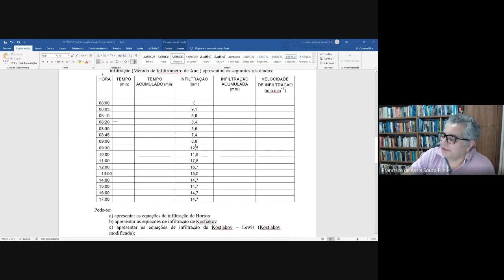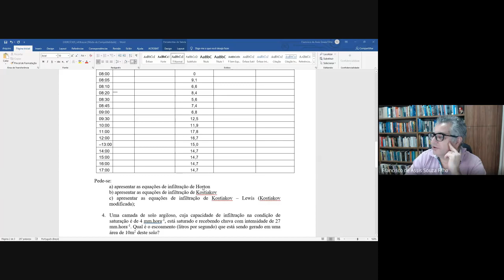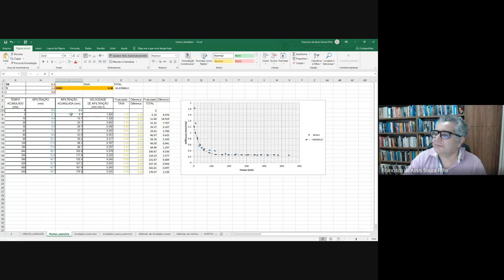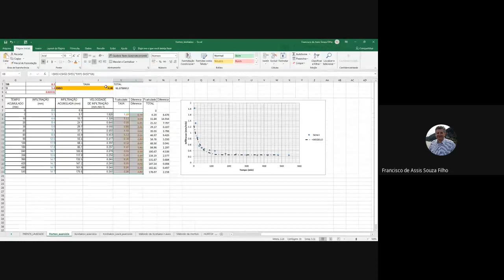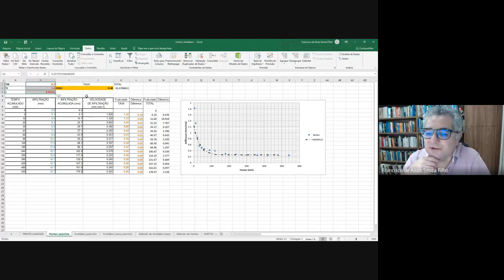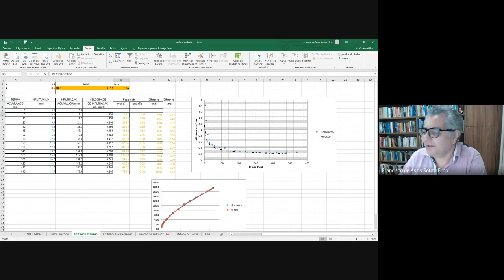Hidrologia Graduação - 2020.2 – Problema Tipo: INFILTRAÇÃO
QUESTÃO 02
Um determinado solo de uma microbacia hidrográfica foi submetido ao teste de Infiltração (Método de Infiltrômetro de Anel) apresentou os seguintes resultados:
Pede-se:
a) apresentar as equações de infiltração de Horton
b) apresentar as equações de infiltração de Kostiakov
c) apresentar as equações de infiltração de Kostiakov – Lewis (Kostiakov modificada);